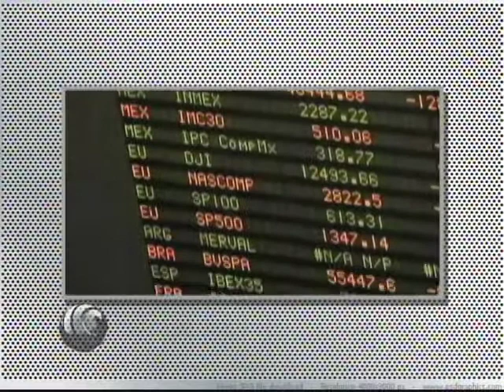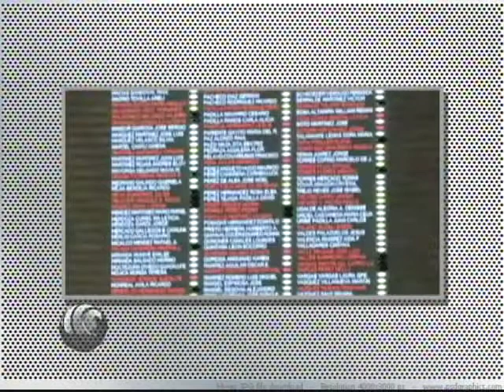OBSERVATORIO La Reforma Hacendaria (Contraste 1)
Ciro Murayama en compañía de Luis Foncerrada, Director del Centro de Estudios  Económicos del Sector Privado y Ricardo Becerra, Presidente del Instituto de Estudios para la transición Democrática,   analizan uno de los temas más sensibles para la economía de cualquier país, la Reforma Hacendaria.